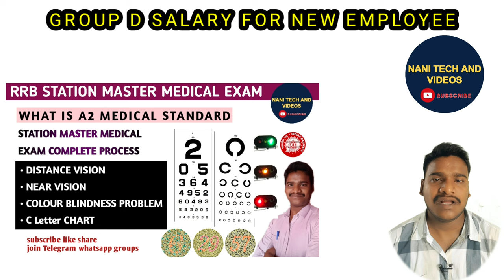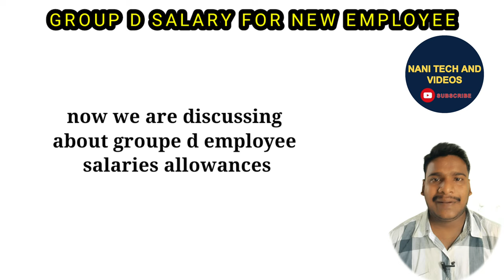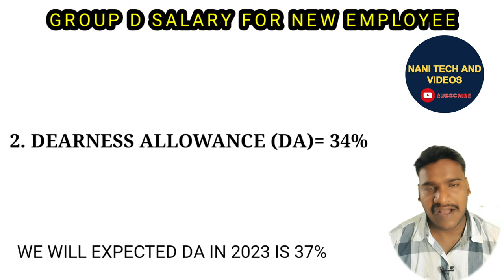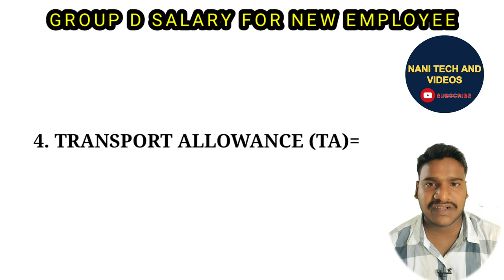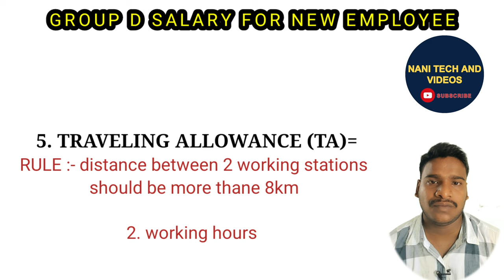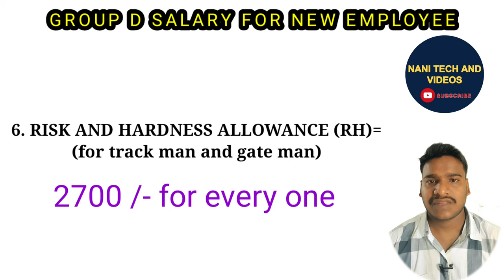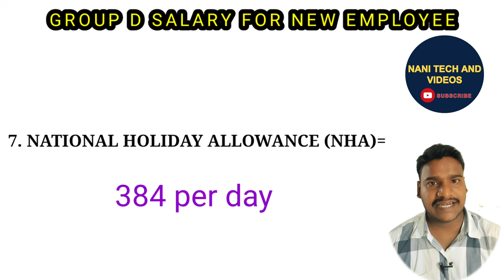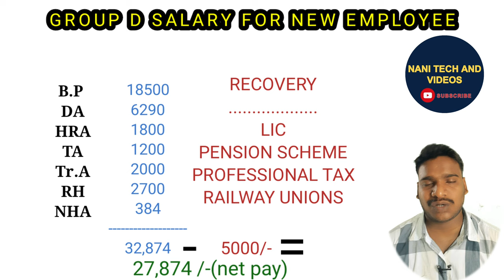RRB group D లో new employees salary ఎంత వస్తుంది? group d employee salary